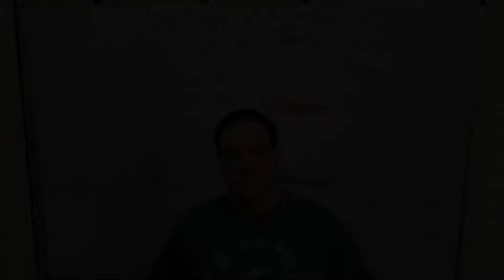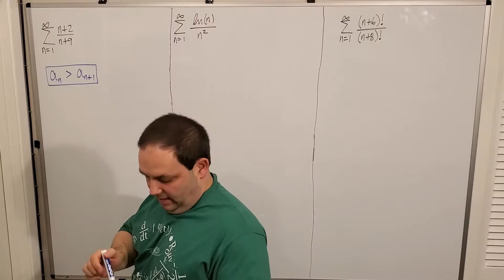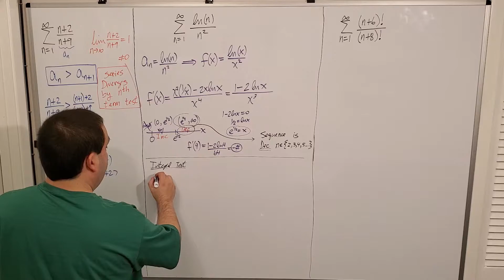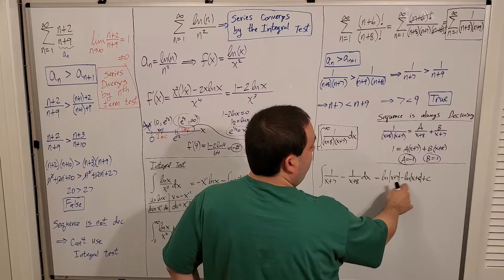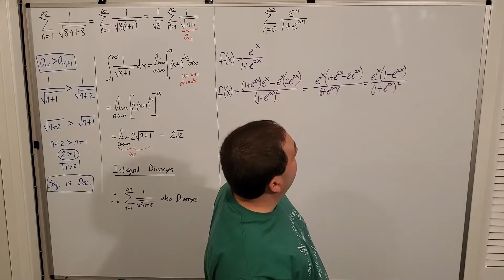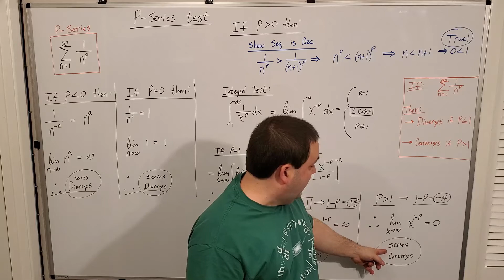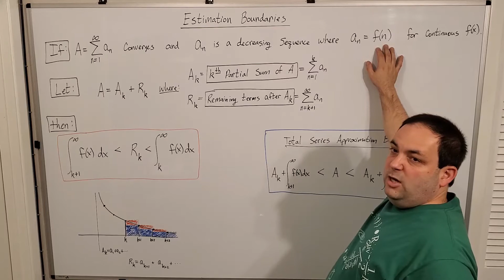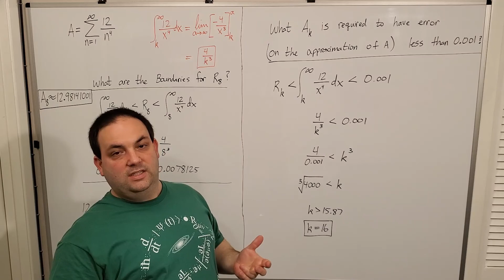Calculus II -- Integral and P Series Tests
Determine Series Convergence or Divergence.
Define Boundary Values for Approximations of Convergent Series.